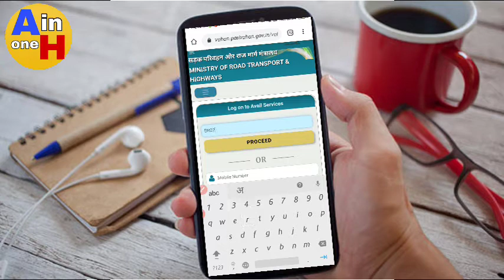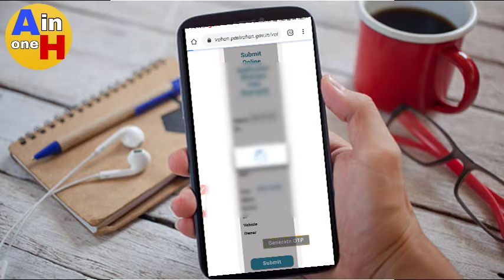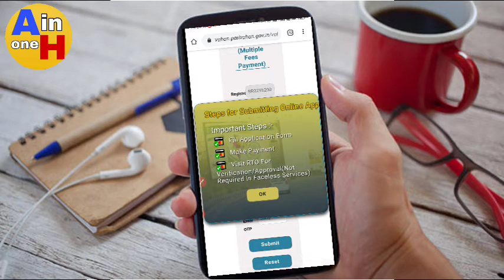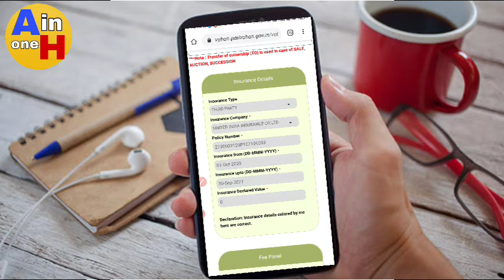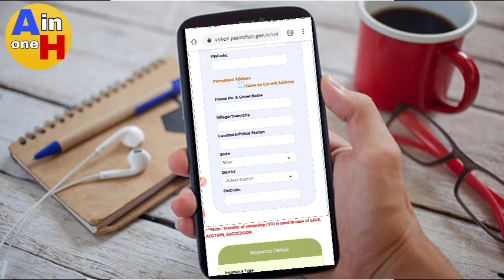अब घर बैठे अपने bike और car का owner ट्रांसफर करवाये। बिना किसी दलाल के जल्दी देखे। Bike transfer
अब घर बैठे अपने bike और car का owner ट्रांसफर करवाये। बिना किसी दलाल के जल्दी देखे। Bike transfer online from home full details in this video.

Dear friends

Is video me aapko btane wala hunki अब घर बैठे अपने bike और car का owner ट्रांसफर करवाये। बिना किसी दलाल के जल्दी देखे। Bike transfer online from home full details in this video.

Facebook hack kaise kare